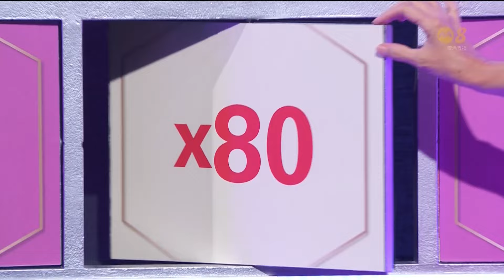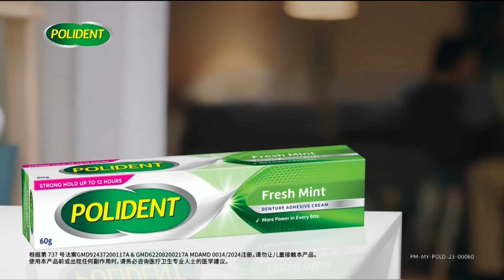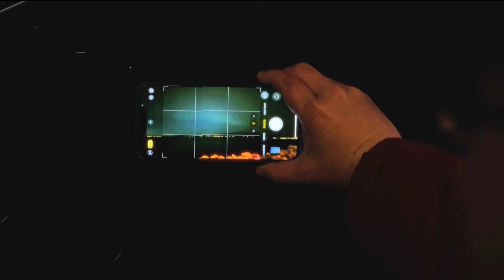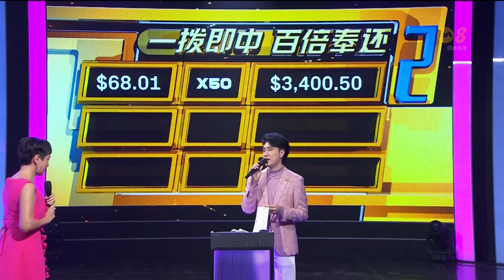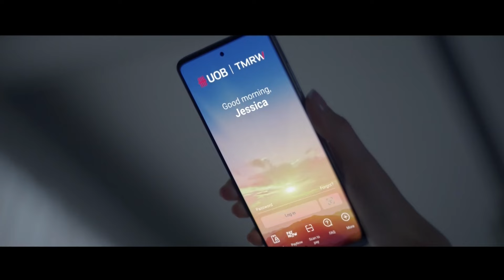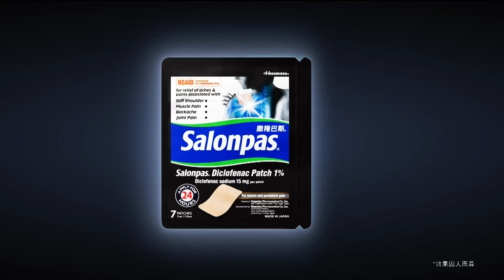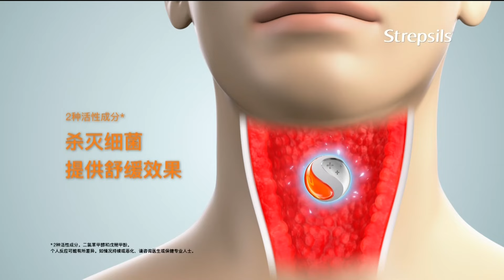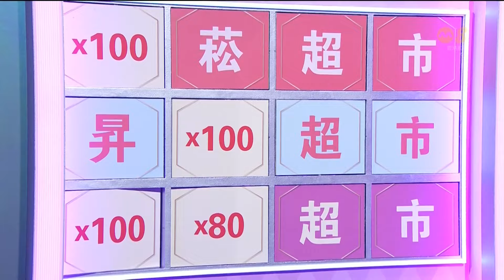[Mediacorp Channel 8] The Sheng Siong Show Season 35 Episode 13